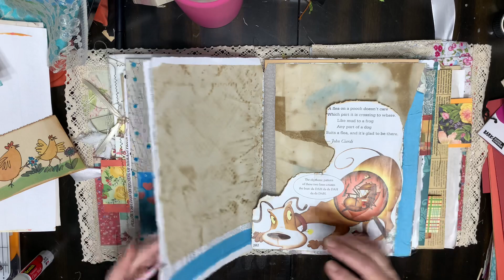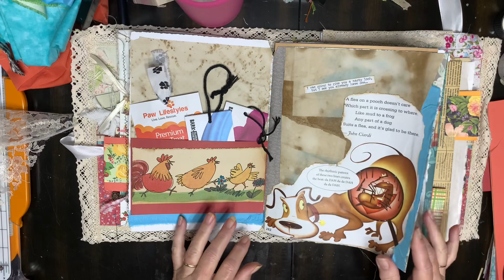Junk journal with me ( pet journal)